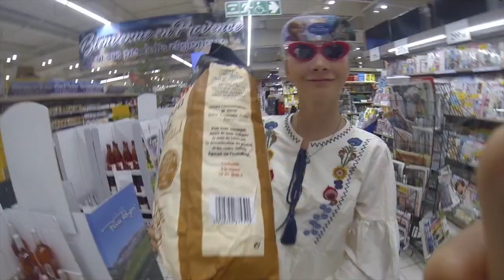Vaison-La-Romaine 2017 AMZY